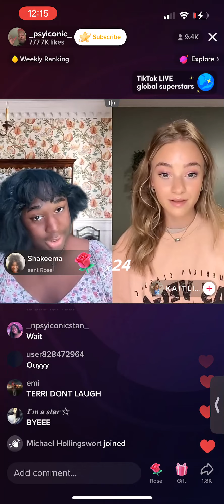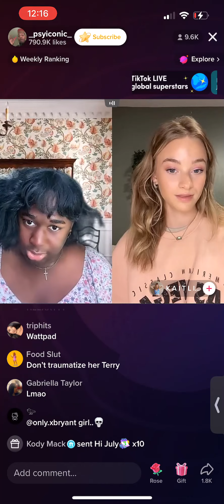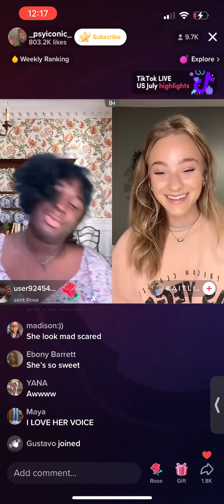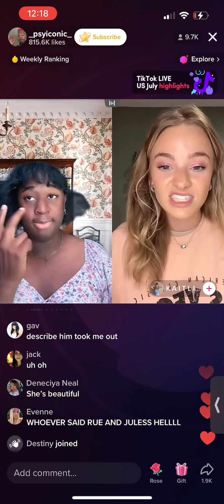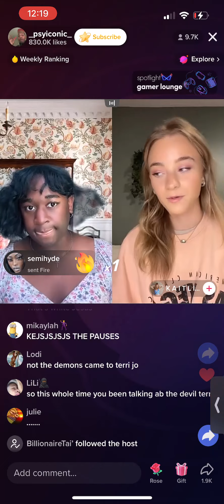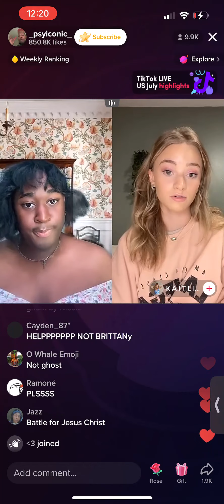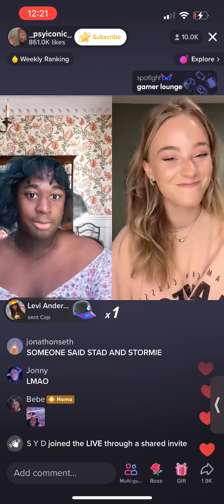Terri Joe Adventures #18